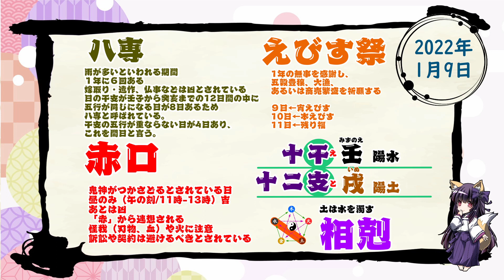【今日の運気】六曜と陰陽五行 +雑節とか 2022/01/09